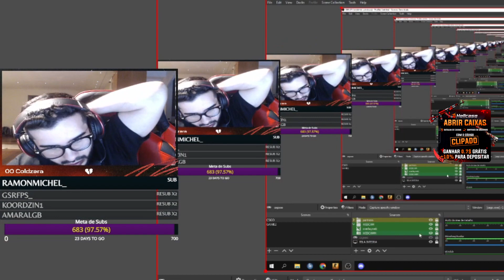m4a1-s continua melhor que a m4a4 depois do nerf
clipado é um canal de clipes aleatórios do site roxo.

*atenção*
se você é o streamer que aparece no vídeo e gostaria que o conteúdo fosse removido, entre em contato pelo e-mail